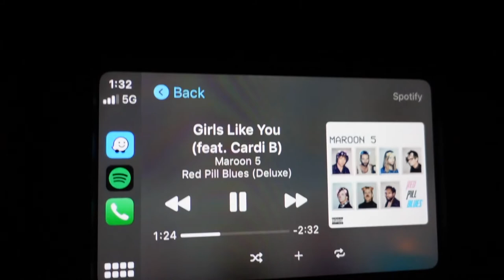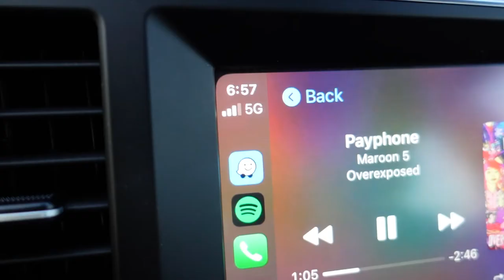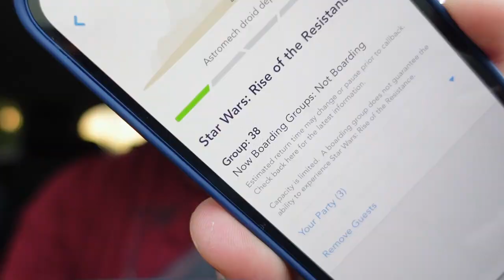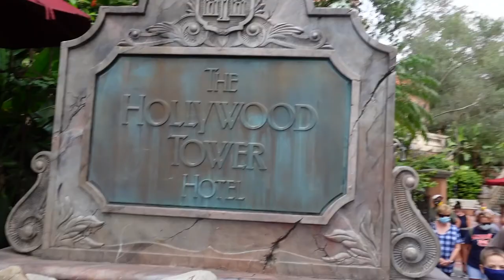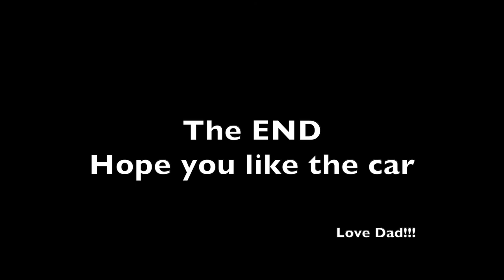Val Gets a New Car!!!! And its Drews debut in the Family Video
This took place in Nov.2020, Val gets a car then we head out to Disney hit up the new StarWars ride and We even fit some days over at Universal too.